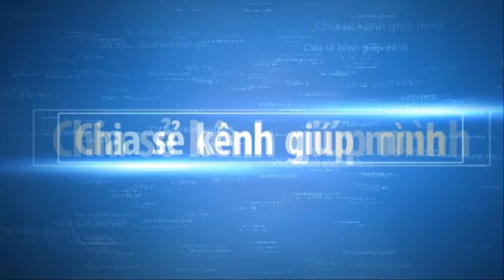2019 Putrajaya Flower Expo National Fine Potted Plant Exhibition part 1